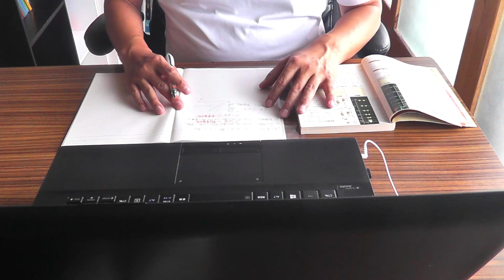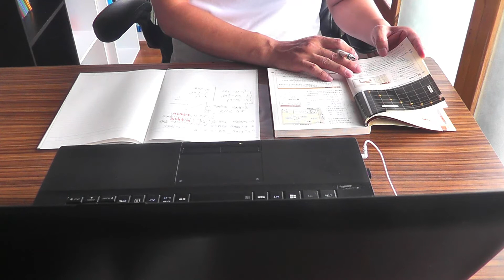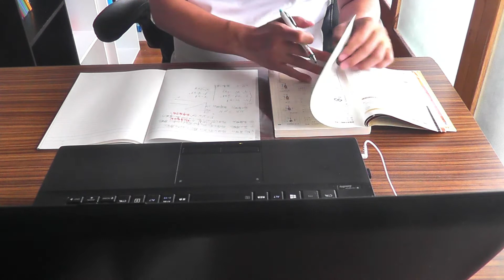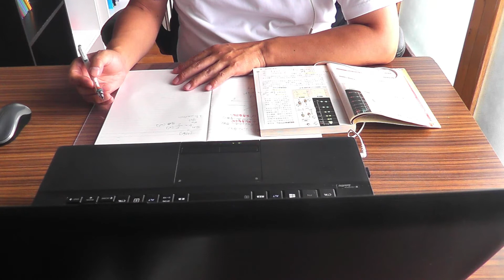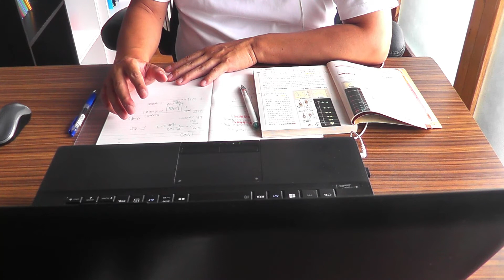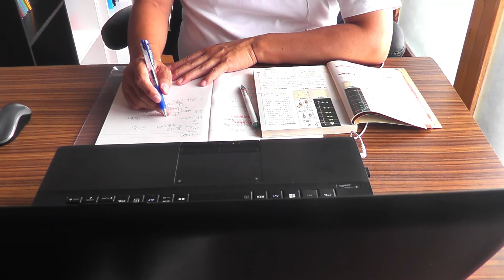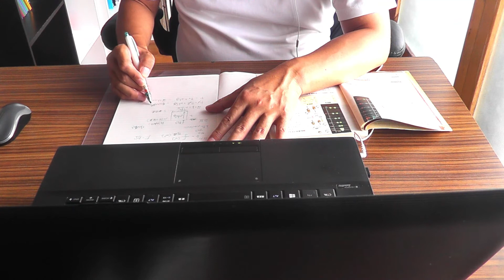50代のお爺ちゃんが、大学医学部を目指す、1歩1歩合格への階段を上がって行く動画をupします。教科書をノートにまとめて諸先生方の動画で勉強します。今日は物理を勉強します。勉強後にタコ焼きを食べます。🤩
50代のお爺ちゃんが、小さな頃からの夢、医師、大学医学部を目指します。大学医学部への合格への階段を1歩1歩、登って行く動画をupします。興味の有る方は、応援して下さい。そして、一緒に勉強しましょう。今日は、物理を勉強します。前半は、教科書をノートにまとめます。後半は、諸先生方の動画を観て授業を受けて勉強します。夢を実現するのに、年齢は関係無いと思います。夢の有る方は、一緒に勉強しましょう。今日は、勉強後におやつタイムが有ります。たこ焼きを食べます。😊